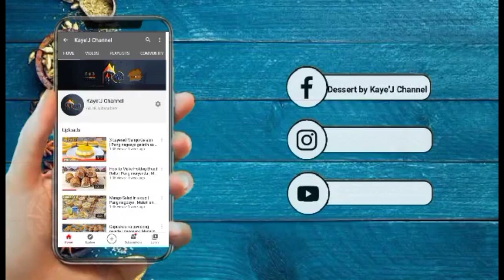MANGO PUDDING DESSERT ONLY 2 CUPS OF MILK USED| NO JELLY, NO AGAR AGAR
THIS MANGO DESSERT WILL SUPRISE YOU!
ONLY 2 CUPS OF MILK USED
NO JELLY
NO AGAR AGAR

INGREDIENTS:
1/2 cup cornstarch
1/4 cup milk
1 tsp vanilla extract
2 1/2 cup milk
1/2 cup sugar
3 tsp dessicated coconut
1 cup mango puree
2 tbsp sugar